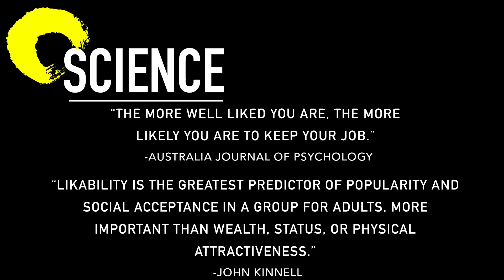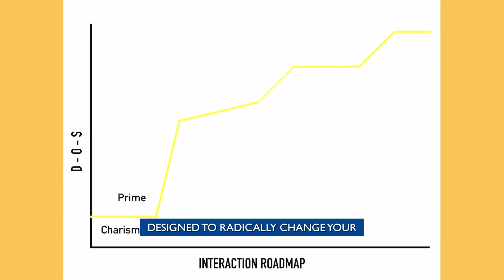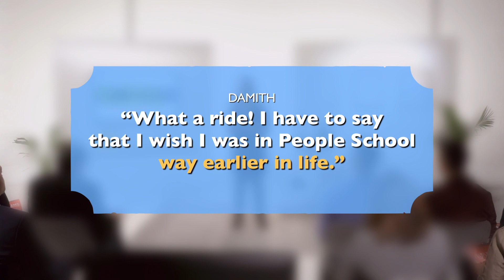Are you likable?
Likability is a secret career asset. It makes people want to work with you, listen to you, and spend time with you. In this funny story and clip from People School, I share a personal time when likability completely changed my mind about someone...

Master your people skills. Feel confident in every interaction, in every conversation, and create new opportunities. People School is the only science-based interpersonal communication training for top performers. Rapidly build trust, communicate assertively, and stand out from your peers in every interaction.

Learn the 12 people skills the world’s most successful people use to communicate with confidence every day. Identify the specific skills holding you back so you can immediately have a more memorable presence, increase your impact and gain more respect in your interactions. Accelerate your success so you can reach your goals FASTER.

You deserve more. More influence, more income, more of what you want. I would be honored to help you. My name is Vanessa Van Edwards, and I’m a recovering awkward person.

I’m also the bestselling author of Captivate: The Science of Succeeding with People

PS - Join the conversation on social!